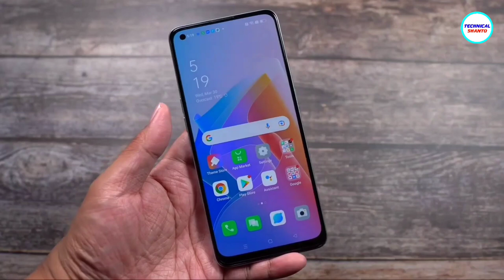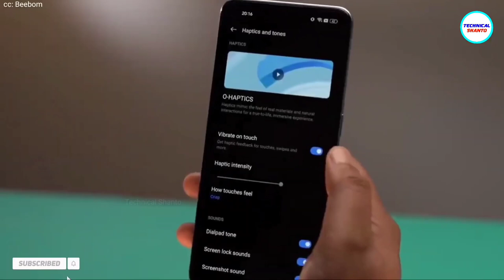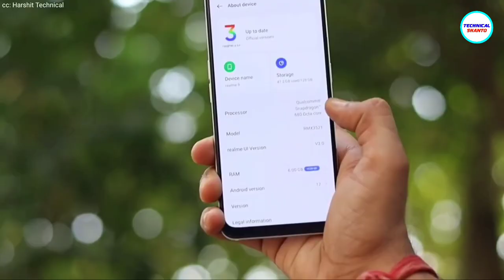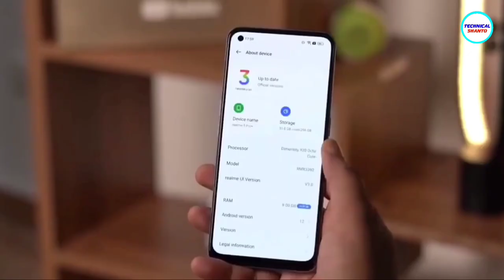Realme 10 Pro Plus - ক্যামেরা ফোনের বাপ!!! 200MP Camera + 12GB RAM & Amoled | Price?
Realme 10 Pro Plus - ক্যামেরা ফোনের বাপ!!! 200MP + 12GB RAM, AMOLED Display & 150W Charging | price?

about: realme 10 pro+ & realme 10 pro review, Unboxing, launch date, Bangla, hindi. realme 10 pro plus price in bangladesh. realme 10 pro+ Specifications: 200MP, camera, Display, pubg, processor, battery, charging & more. realme 9 pro, realme 10 pro India, Huawei P50 Pro, tecno pova 3, redmi note 10s, redmi 10, realme, xiaomi, phone, price in bd. redmi note 10. atc.  realme 10 5g price